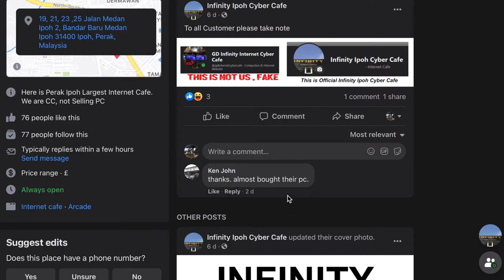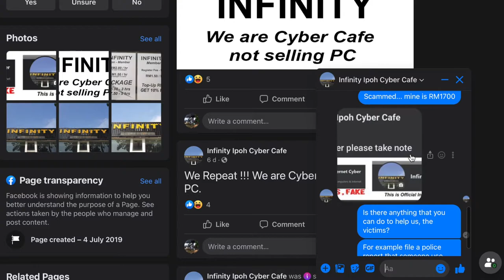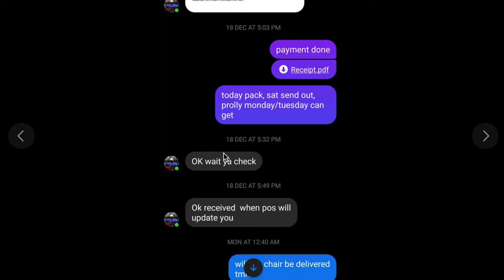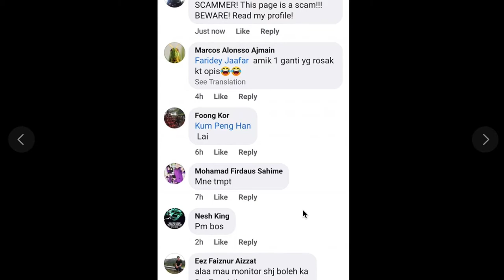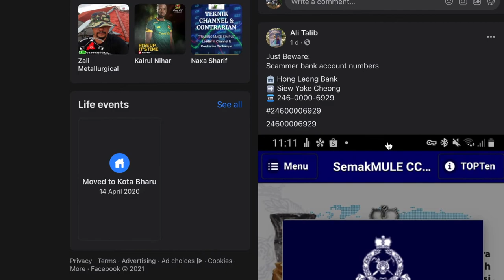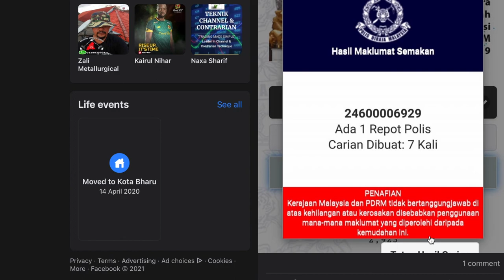Update on Scammers in Malaysia | GD Infinity | Ipoh | Perak | Contained info about other scammers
So I've made more research about these scammers and I provide those information in the video. Please watch it and share to your love ones. Don't let them be the next victims. We have to stand together to put those scammers in the jail. Spread awareness guys.

If you found your FB name there in the video and want me to take me out, please let me know. Don't take down the video. I will fix it.

Regards,

Aspirante A musica